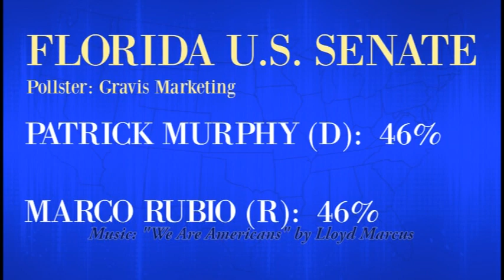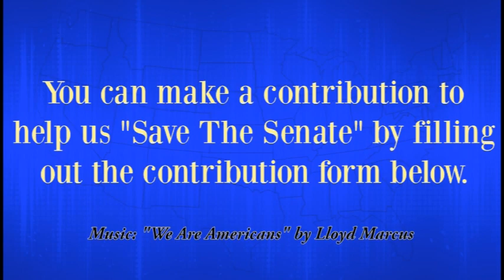ELECTION CENTRAL: Save the Senate